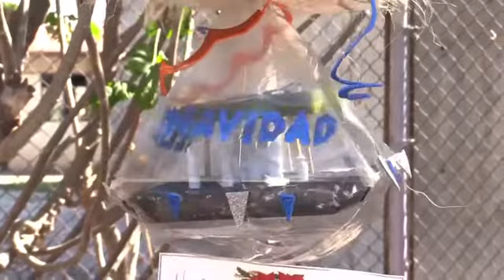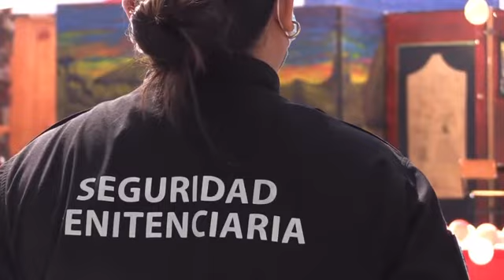Sistema Penitenciario realiza concurso de piñatas y nacimientos